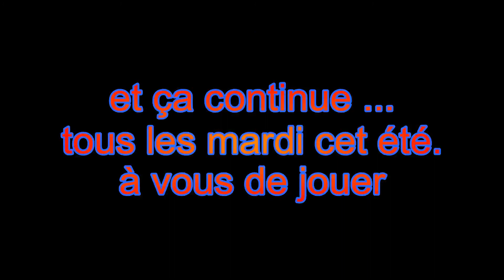Marcilhac-sur-Célé 9 juillet 2013 scène ouverte avi 1080 hd)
.vous pouvez visionner la vidéo jusqu'en 1080 hd .et en plein écran ou moyen écran. ( option de réglage en cliquant sur la roue dentée en bas à droite de la vidéo).

pour cette seconde scene ouverte en plus de la scène ouverte proprement dite était programmé un concert instrumental de thèmes variés éclectiques, empruntant au tango argentin aussi bien qu'au jazz .
un accordéoniste , saxophoniste , clarinettiste
un guitariste
un batteur

un concert fort agréable et tres swinguant. de quoi ravir le public présent ce soir là.
ce groupe s'appelle "cargo de jour" .
et il y eut deux autres intervenants également. tout n'est pas sur la vidéo.

encore une belle ambiance festive et bonne enfant
 d'autres scènes ouvertes sont prévues les mardi suivants.

ce sera à vous de jouer.

xxxxxxxxxxxxxxxxxxxxxxxxxxxxxxxxxxxxxxxxxxxxxxxxxxxxxxxxxxxxxxxxxxxxxxxxxxx

notes techniques personnelles.

titre original dans l'ordinateur ;
Marcilhac sur Célé 9 juillet 2013  scène ouverte   2ème mouture   avi 1080 hd